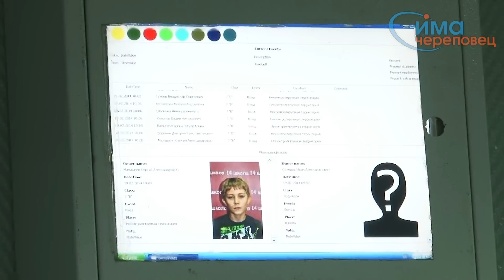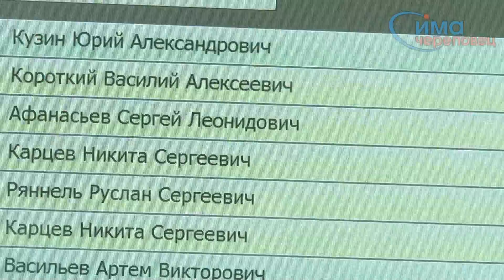19.02.2014 Электронная столовая